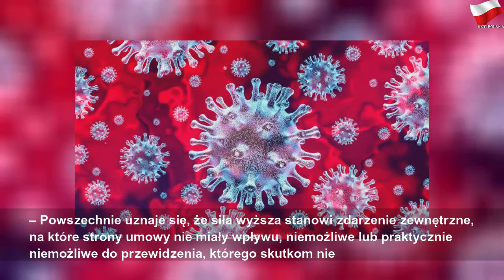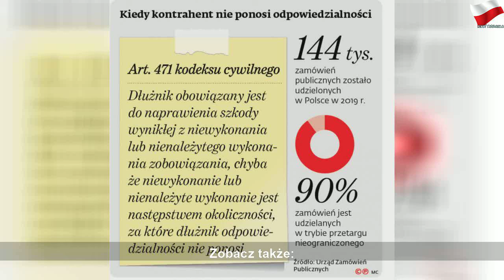Koronawirus powinien być traktowany jako siła wyższa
środa, 11 marca 2020
Koronawirus powinien być traktowany jako siła wyższa | Gray Mr